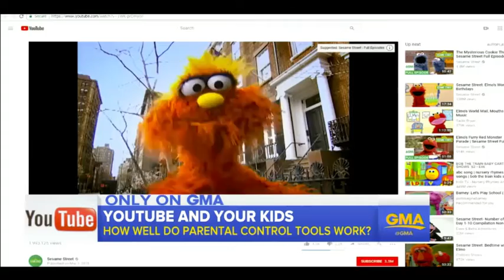TekkyTV slideshow part 34